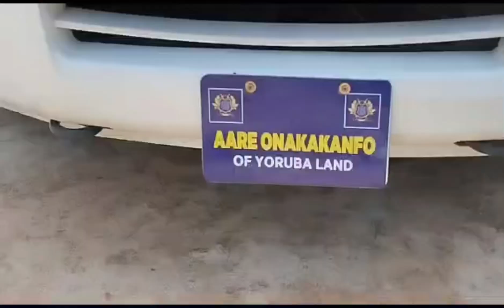The Yoruba Generalissimo has landed ✊ ODUN IJE'SU 2023 | Arigidi Akoko ni ile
ODUN IJE'SU 2023
At Arigidi Akoko Ondo State, Country Home Of Ààre Onakankafo Of Yoruba Land Iba Gani Adams